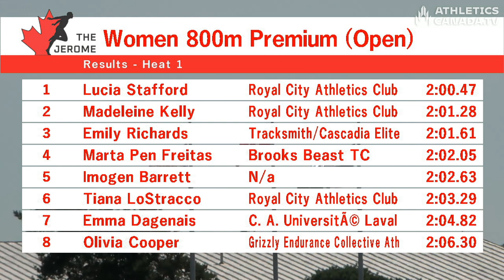Women's 800m Premium - Harry Jerome Track Classic 2023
Lucia Stafford runs away from a strong field in the 800m at the Harry Jerome Track Classic running 2:00.47!

For more from the meet visit AthleticsCanada.tv.

Follow RunnerSpace on social media at @runnerspace.com.